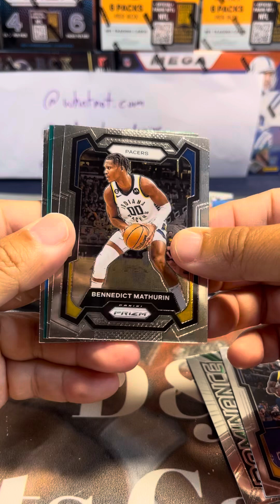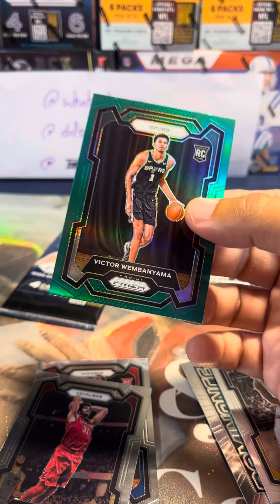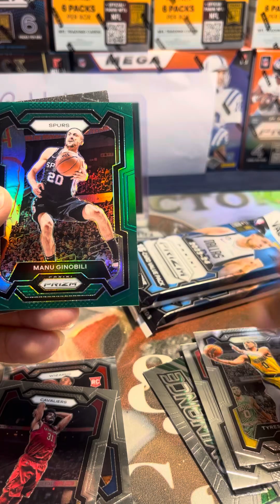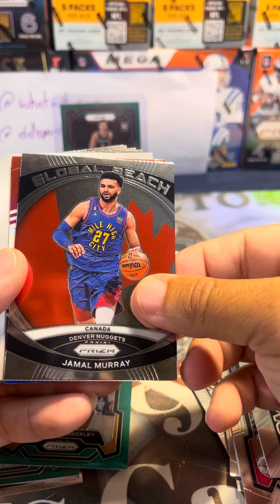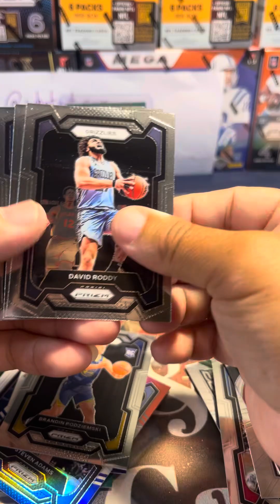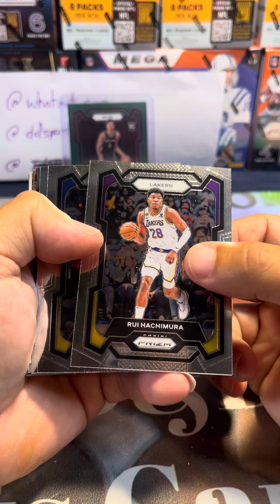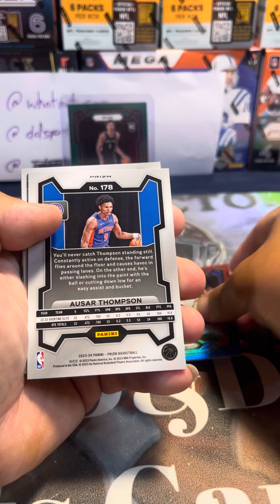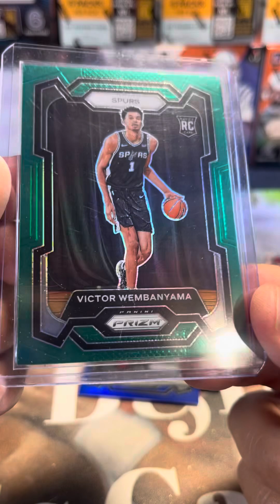Panini 2023-24 Prizm basketball rip victor wemby hunt Bang we got one